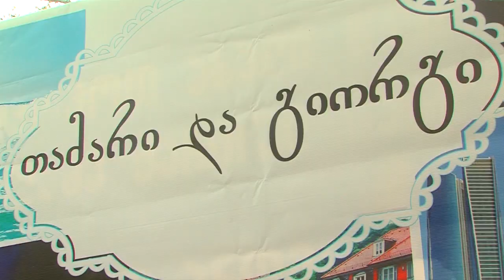Best wedding in Georgia.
Wedding in Georgia. Giorgi and Tako